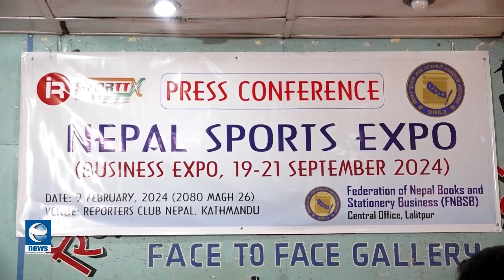नेपाल स्पोर्ट्स एक्स्पो २०२४ आयोजना हुने